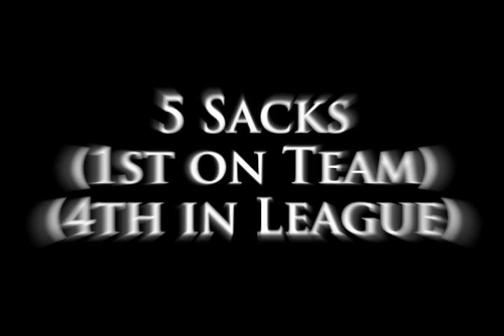Jimmy Develin Highlights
Brown football #44